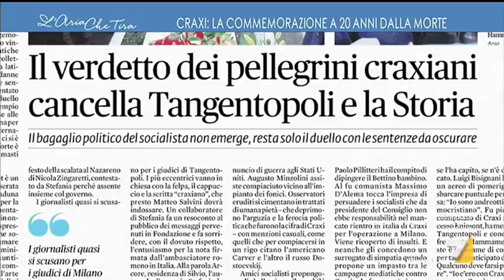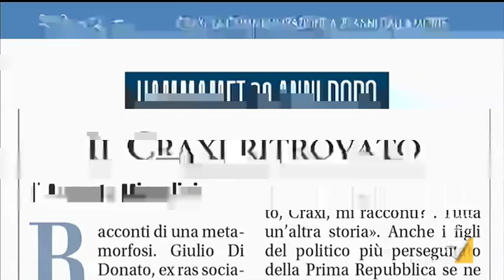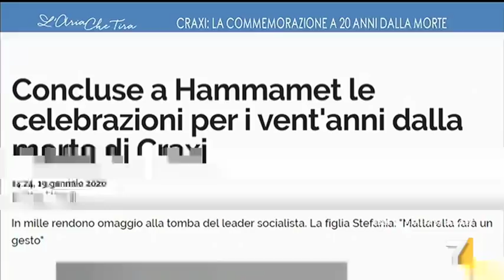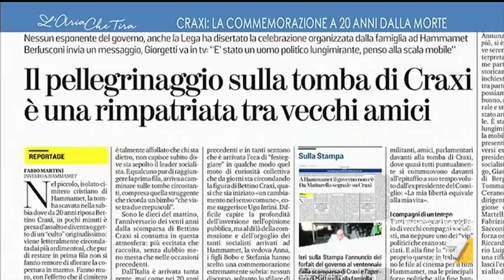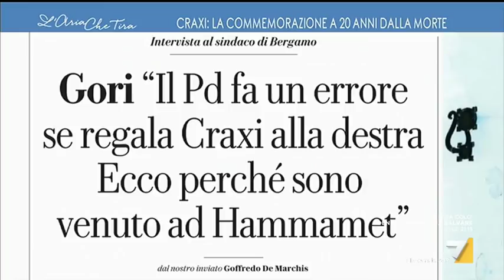Craxi tra memoria e accuse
Nel ventennale della morte di Bettino Craxi ne parlano in studio Claudio Martelli, Marcello Sorgi e Fabrizio D'Esposito